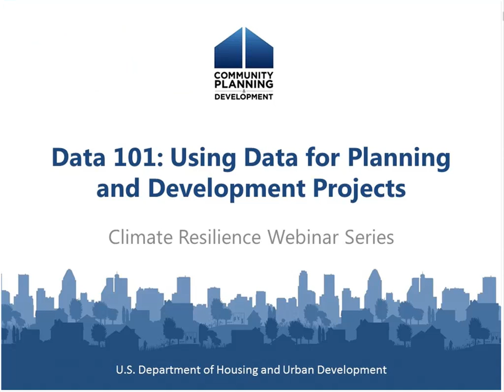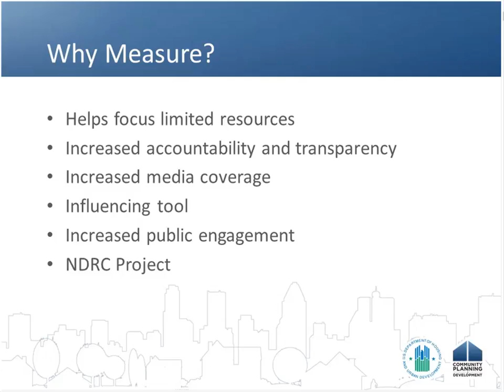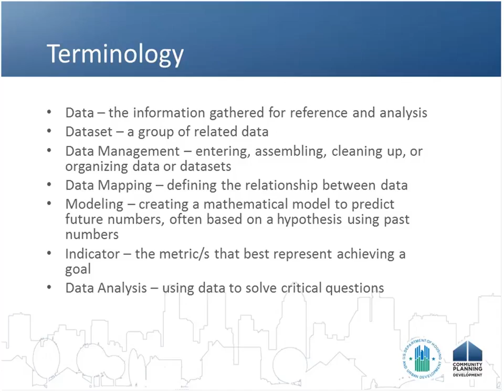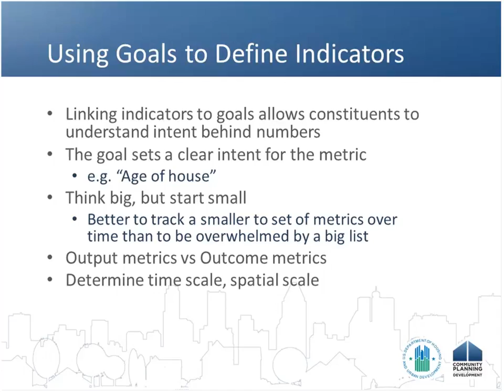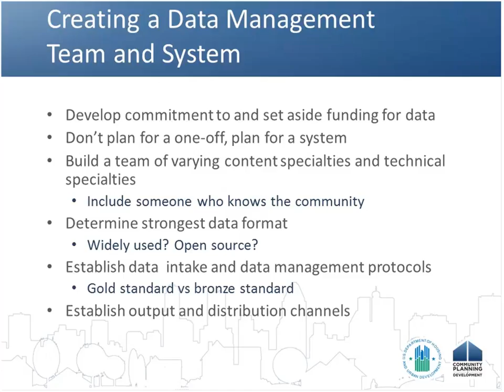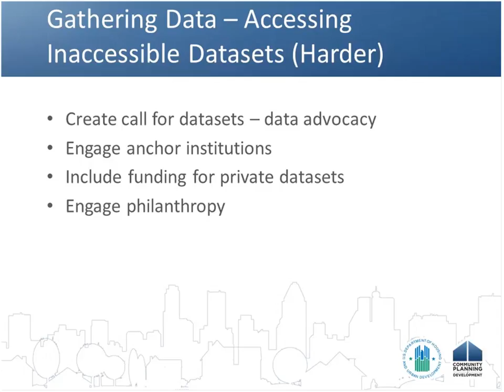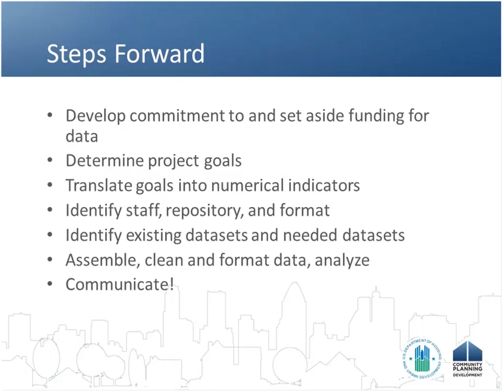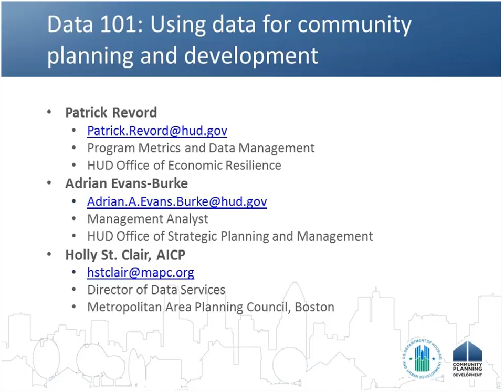NDRC Topical Webinar: Measuring Success in Resilience: Baselines and Metrics - 9/9/15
On this webinar, held September 9, 2015 at 3:00 PM EDT, panelists will give a basic primer on community performance measurement, obtaining relevant data, and translating this data into decision-making tools.

Participants will learn:

- Setting up a data management team and systems; goal setting to define success; how to use existing datasets and gather new datasets; and conducting analysis and communicating results

Presenters: Patrick Revord (HUD Office of Economic Resilience), Adrian Evans-Burke (HUD Office of Strategic Planning and Management)

Resource Advisor: Patrick Taylor (Cloudburst)

To access related training materials & learn about getting credit via HUD Exchange Learn, visit HUD Exchange Training & Events